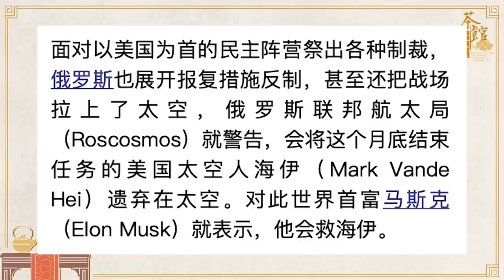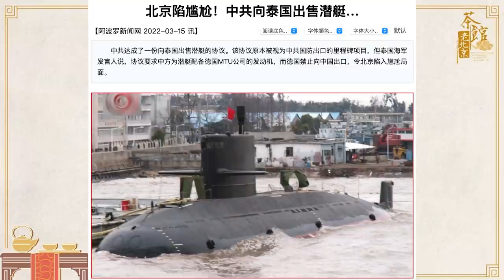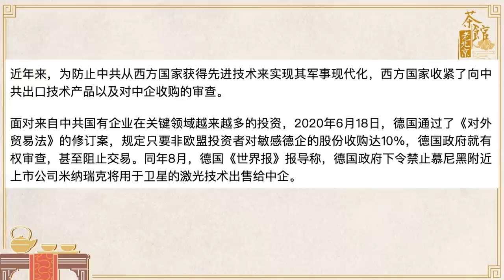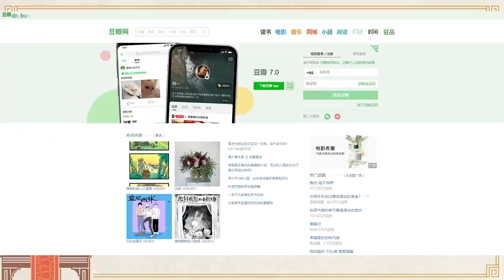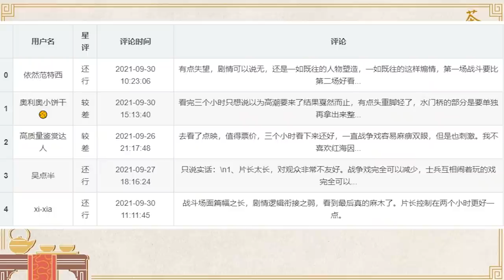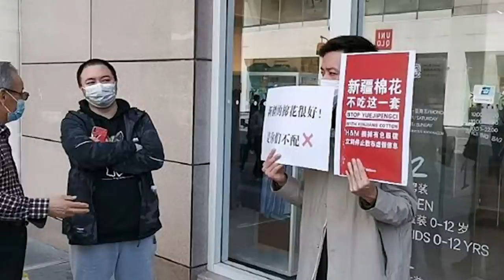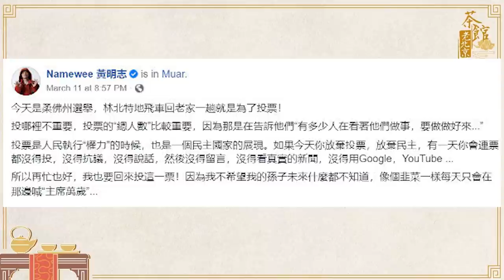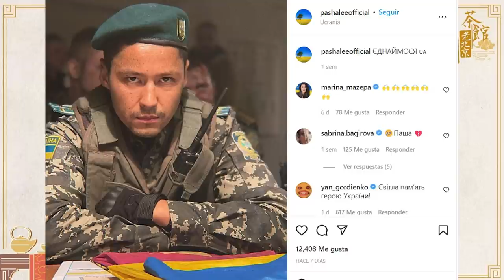馬斯克嘴炮成功救下美國宇航員；中共賣潛艇偷梁換柱惹怒泰國(老北京茶館/第672集/辣聞串燒/2022/03/20)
馬斯克 聯合美國太空署打嘴炮，營救美國宇航員；尷尬！泰國拒絕接受潛艇發動機「中國製造」； 豆瓣網 流年不利，又挨中共整治；中共欲發展農村電商，農民韭菜意難平！ 老壇酸菜製作工藝因國而異，涉嫌「辱華」？ 黃明誌 回馬來西亞投票諷中共國只會喊「主席萬歲」；谷愛淩跨界挑戰自我，合影大哥級人物！烏克蘭陣亡男星遺體尋獲 生前留防彈衣給孩童